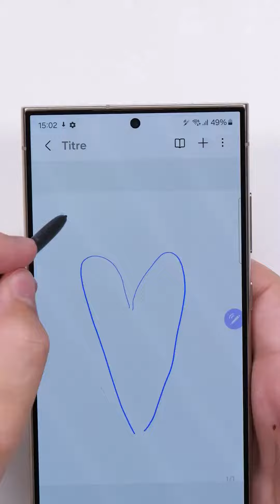SAMSUNG GALAXY S24, S24+,S24 ULTRA UNBOXING